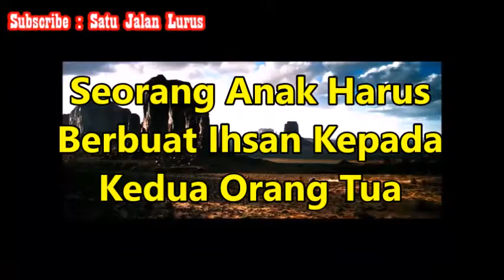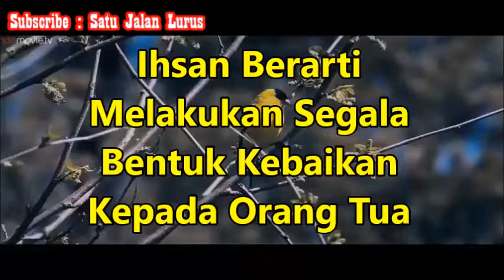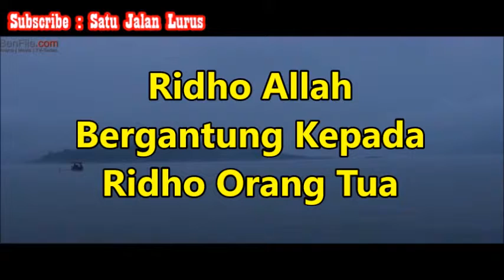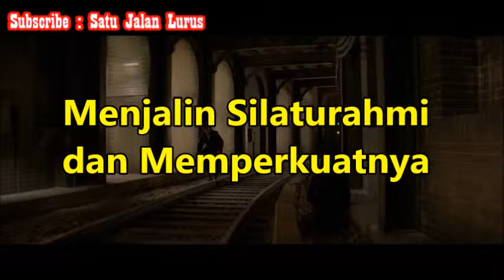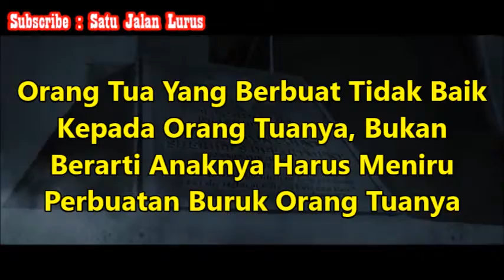Jika Orang Tua Mengabaikan Tugasnya - Ustadz Firdaus Sanusi ( Satu Jalan Lurus )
Silahkan Hubungi :
IG : asadussahra IG : umrohekspansi